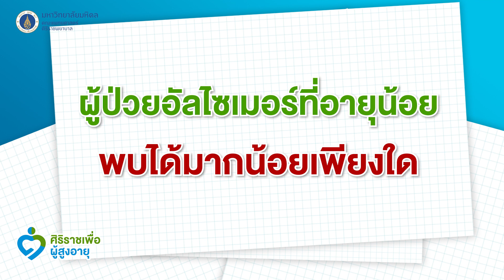รายการศิริราชเพื่อผู้สูงอายุ ตอน การดูแลผู้สูงอายุที่เป็นโรคอัลไซเมอร์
โดย รศ.พญ.วรพรรณ เสนาณรงค์ และ ผศ.นพ.ชัชวาล รัตนบรรณกิจ ภาควิชาอายุรศาสตร์ คณะแพทยศาสตร์ศิริราชพยาบาล มหาวิทยาลัยมหิดล